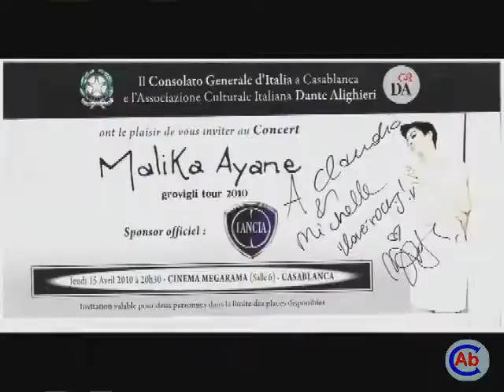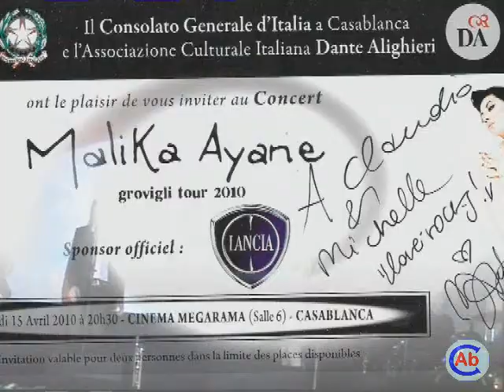Malika Ayane - SOUL WAVER - Anteprima Grovigli Tour al Megarama di Casablanca (15-04-2010)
Eccezionale concerto live di Malika Ayane al Megarama di Casablanca accompagnata dalla  band con la quale ha oramai raggiunto un ottimo affiatamento.  In una splendida serata Malika accolta da un pubblico caloroso che non ha risparmiato applausi e standing ovation ha sfoderato il meglio del suo repertorio da Soul waver (base musicale della pubblicità  Saab) a ¨Little brown bear (del grande Paolo Conte) cantata in duetto con uno dei suoi vocalist Marco Guerzoni,  interpretando con passione e sentimento 20 brani tra cui i suoi successi di San Remo 2009 e 2010 Come foglie e Ricomincio da qui.
Ricordiamo che sono solo due anni che Malika è presente nel mondo della musica ed al Festival di San Remo 2010 lartista italo  marocchina, vincitrice morale della manifestazione, si é aggiudicata il Premio della Critica Mia Martini e il Premio della Sala Stampa Radio-Tv, entrambi nella sezione Artisti.
Malika ha presentato in anteprima al Megarama di Casablanca il Grovigli Tour 2010 un progetto musicale  raffinato supportato da importanti  collaborazione con personaggi di calibro quali Pacifico, Ferdinando Arnò, Paolo Conte e Cesare Cremonini.
Diciannove brani in scaletta, scelti tra il recente "Grovigli" e il primo disco "Malika Ayane" del 2009. Interessante la cover "Orange Skies", scritta nel 1966 da Bryan Mac Laren, un omaggio che la cantante ha fatto a Jimi Hendrix: "E' una di quelle canzoni che avrei voluto scrivere". Nuovi arrangiamenti per "Feeling Better" (versione electro-dance), "Sospesa" e la versione inglese "Soul Waver" intrecciate e soprattutto "Come foglie" in una magistrale interpretazione violoncello e pianoforte. Uno dei momenti più toccanti del live. Non poteva mancare l'ultimo successo "Ricomincio da qui" e il ritmo di "Brighter Than Sunshine". A concludere lo spettacolo "La Prima Cosa Bella", che cantata da Malika assume una veste nuova e sembra quasi un brano inedito.
Una conferma di un talento originale e nuovo della musica italiana che dal vivo si trasforma in una incantatrice di serpenti. Sensuale e divertente, sospesa su tacchi vertiginosi ed avvolta da uno splendido  vestito giallo oro, Malika ha regnato sul palco offrendo forti emozioni ad un pubblico incantato dalla sua voce.
Ottimo il lavoro della band con la quale ha trovato la giusta alchimia formata da Giulia Monti al violoncello,  Stefano Brandoni alla chitarra, Marco Mariniello al basso, Phil Mer alla batteria, Chris Costa e Marco Guerzoni vocalisti strumentali e diretta da  Carlo Gaudiello alle tastiere.  Indispensabile il lavoro dei due tecnici del suono che hanno equilibrato al meglio lacustica della sala.
Scaletta del concerto: Chiamami Adesso/ Someday/ Satisfy My Soul/ Orange Skies/Brighter Than Sunshine /Briciole / True Life/ Little Brown Bear/ Blue Bird/ Il giardino dei salici / Soul Waver / Controvento/ Ricomincio da qui/ Sogna/ Come Foglie/ Fandango/ Feeling Better/ Thoughs And Clouds/ La Prima Cosa Bella.